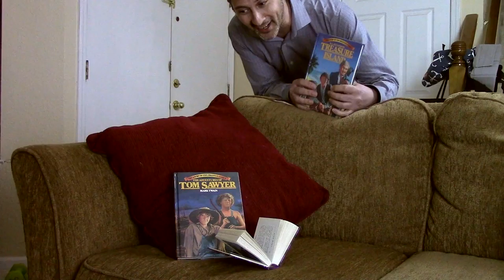#323: My Book Report Part III